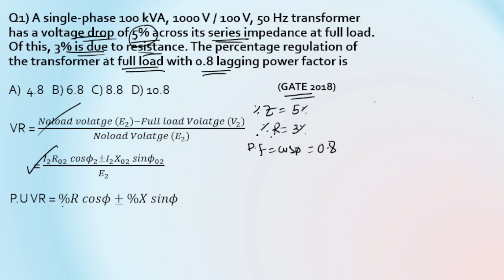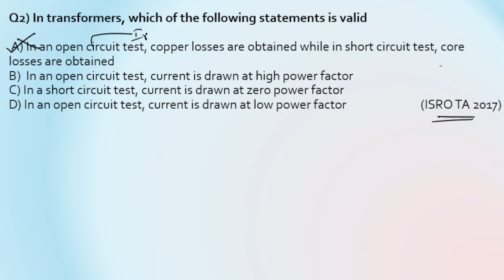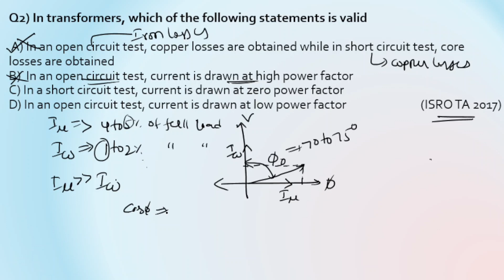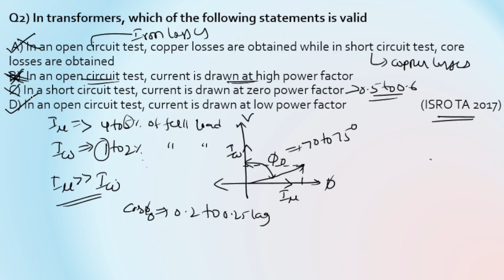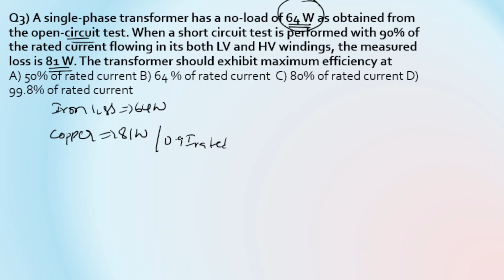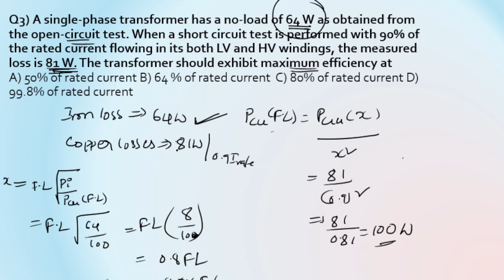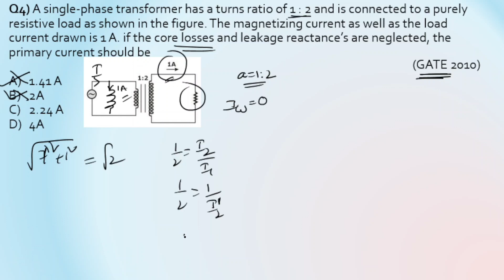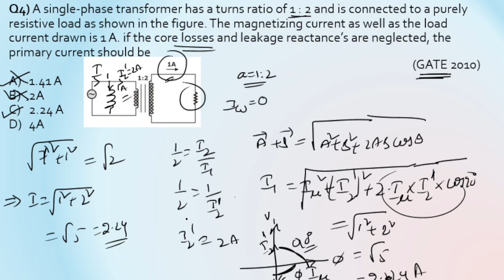AP TRANSCO AEE (Electrical Machines - Transformer) Previous Year Paper Solutions of 2019 Paper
Hi, all in this video, AP TRANSCO AEE Previous Year Paper 2019 Electrical Machines (Transformer) Detailed Solutions along with useful tricks were discussed in Telugu. AP TRANSCO AEE Previous Year Questions of 2019 Paper Solutions from the following topics
- Voltage Regulation of transformer
- OC test and No load power factor of transformer
- Maximum efficiency of transformer
- Transformer Numerical
Note: This video is not only for AP TRANSCO AEE, its useful for TSTRANSCO, ALL AE & PSU Exams ,and GATE & ESE also.